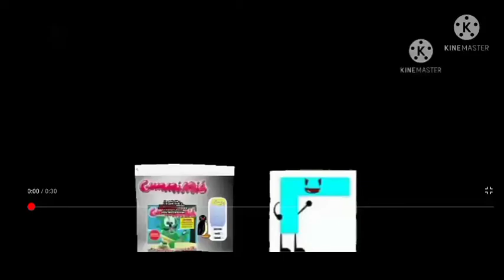zoopals too many